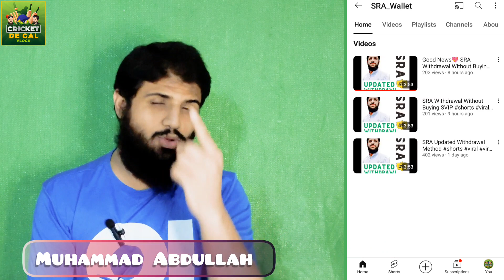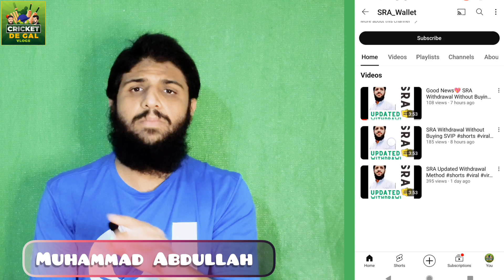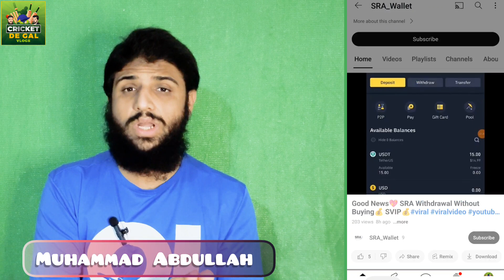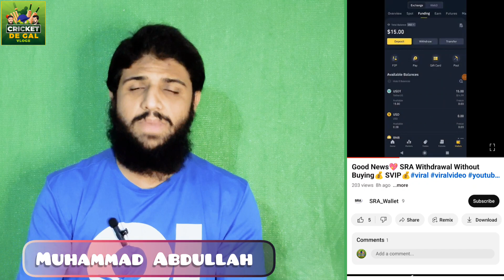SRA Fraudsters become active | A new way to steal dollars from the public | Sra App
Sra Update

Analysis at
Cricket De Gal Bat
Channel with
Muhammad Abdullah & Saad Sulman.
My YouTube channel, Cricket De Gal Bat, is a fun and engaging platform for cricket enthusiasts. It features insightful commentary, exciting match Coverage, and in-depth analysis of the game. Whether you're a die-hard fan or a casual viewer, Cricket De Gal Bat is the perfect channel for all things cricket!
In This Video :

Sra Update